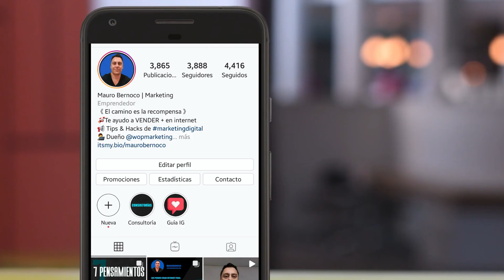No Contrates a un Consultor sin Antes Saber Esto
Antes de contratar a un consultor, coach o mentor, es necesario que comprendas que vos sos quien deberá ejecutar las acciones.

Ellos pueden ayudarte, decirte lo que debes hacer, mostrarte el camino y muchas cosas más, pero siempre serás vos quien realice las acciones.

Si no estás preparado, comprometido o no tenés tiempo para cumplir con esas acciones, entonces no malgastes tu dinero.

Pero si de verdad querés comprometerte con tu negocio y pasar al siguiente nivel sabiendo que tendrás que ejecutar muchas acciones, entonces, un mentor, consultor o coach es tu mejor inversión

Si necesitás una guía clara para crear, crecer o mejorar tu emprendimiento, escribíme y charlemos de tu negocio.

👨🏻‍💻Soy Mauro Bernoco, Consultor de marketing online y fundador de la agencia de marketing digital WOP en este canal vas a encontrar contenido de valor para ayudarte a crecer como emprendedor y a mantenerte motivado y con mentalidad positiva.

Encontrarás entrevistas 🎙📺🎥 en las que hablo con coaches, emprendedores, dueños de negocios, empresarios y más para conocer su manera de hacer las cosas y charlar de temas como el desarrollo personal, el marketing, las ventas, etc.

Visitá mis canales online